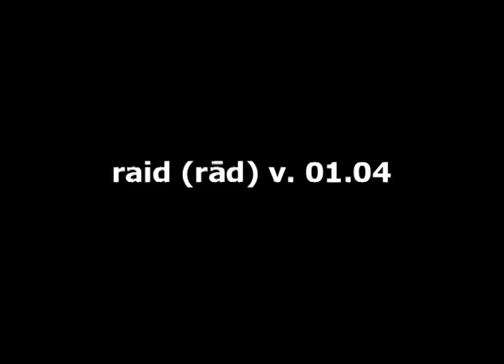2006 RAID V.1.4